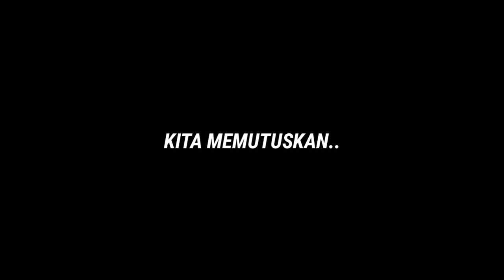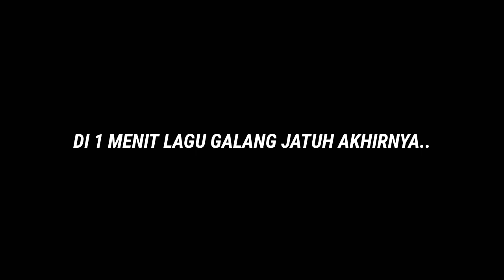Bring Sally Up CHALLENGE! - Push Up Challenge.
Wassup Gengs!

Kembali lagi kita melakukan Challenge pushup, yaitu bring sally up challenge..

Yang dimana pernah kita lakukan tahun lalu tepatnya, Kita melakukan Challenge ini tentu juga ada gunanya..

Yaitu untuk menambah Power, Endurace kalian juga akan terasah di challenge ini..

Apakah kita masih kuat? atau semakin kuat? Atau malah melemah?

Kita simak aja videonya gengs :)

Semoga videonya bermanfaat ya temen-temen :)

Special Thanks to :
- dan teman-teman yg lainnya :)